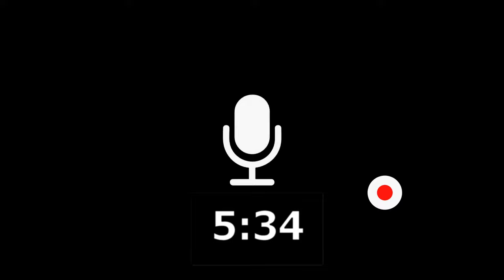50 ‌‌ගෙනත් දිපන් කැරියා athal prank shinhala lankan new prank cell ( sex cell sinhala - joke )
rs.50 prank shinhala 50 ‌‌ගෙනත් දිපන් කැරියා sri lankan new prank cell ( sex cell sinhala - joke )